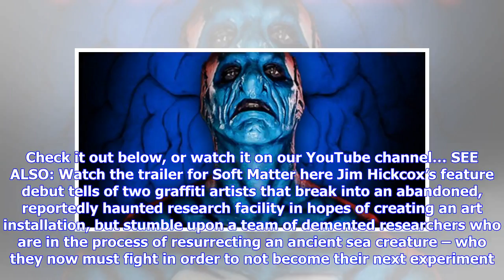Breaking News | Watch an exclusive clip from sci-fi horror Soft Matter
Ahead of its release next month, we’ve got an exclusive clip from Jim Hickcox’s sci-fi horror feature Soft Matter, entitled ‘Ms. Treefish’. Check it out below, or watch it on our YouTube channel… SEE ALSO: Watch the trailer for Soft Matter here Jim Hickcox’s feature debut tells of two graffiti artists that break into an abandoned, reportedly haunted research facility in hopes of creating an art installation, but stumble upon a team of demented researchers who are in the process of resurrecting a...